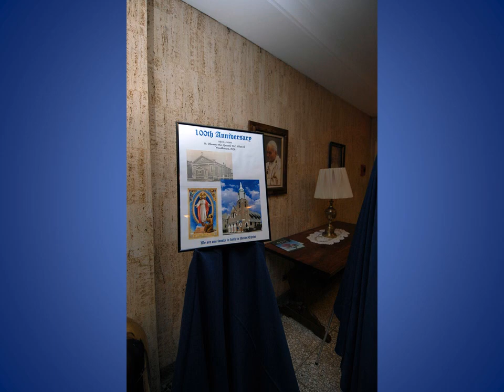STA Dinner in ICC.wmv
St. Thomas the Apostle Church in Woodhaven, NY